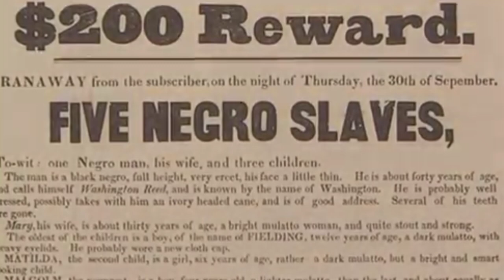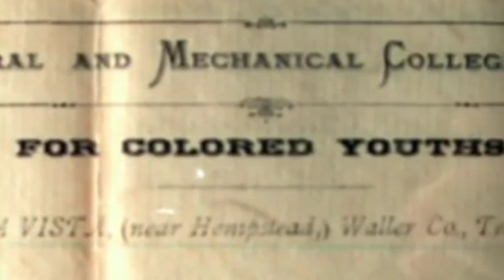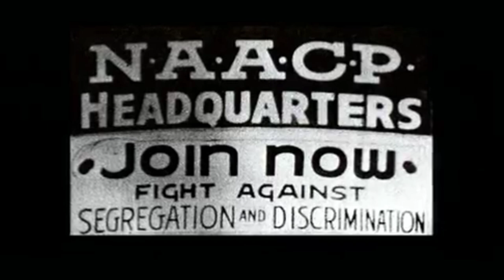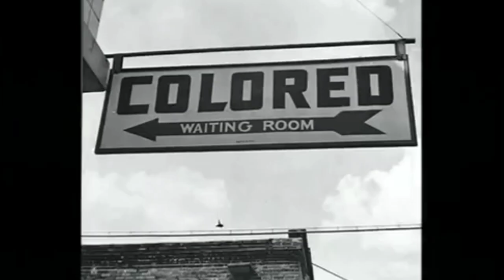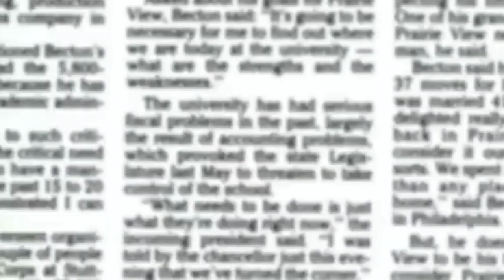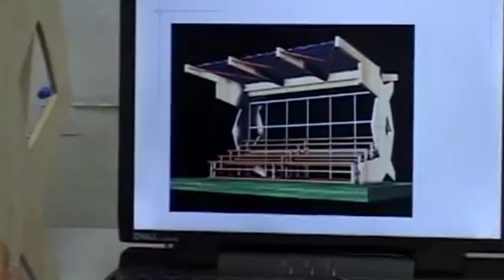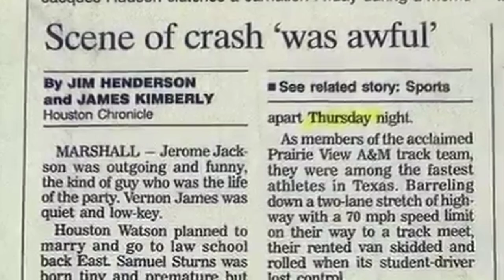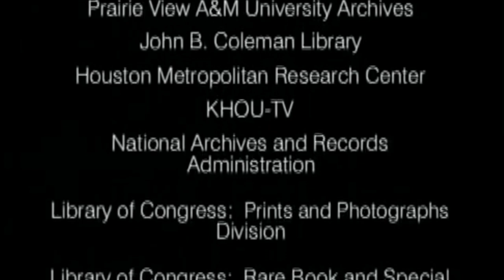HMU Sports -Prairie View A&M HBCU History Lesson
HMUtv Sports provides an in depth Lesson on HBCU History with a Focus on Prairie View A&M University.
Located in Prairie View, Texas and Founded in 1876, this HBCU host Notable Alumni such as Terry Ellis of the famed R&B group "En Vouge", Major League Baseball's Cecil Cooper, Actor and Wrestling Legend "Mr. T", Rapper Kirko Bangz, and Actress and TV Personality Loni Love.
And the MOST NOTABLE ALUM as of 2020. SANDRA BLAND, who died in Police custody on July 13, 2015 after being tased and arrested for failure to use a turn signal.
Prairie View A&M University Athletics has earned 5 Black College National Championships in Football and has one of HBCU's most Revered Marching Bands.
Prairie View A&M University also has, as of 2020, a 59% Graduation Rate.